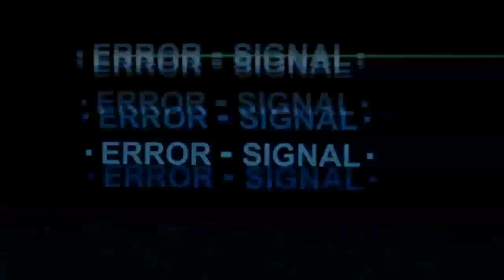Rage vs. Friends - Black Clover Episode 103/104 Reaction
► CREDITS
Intro: by Laurent Caccia